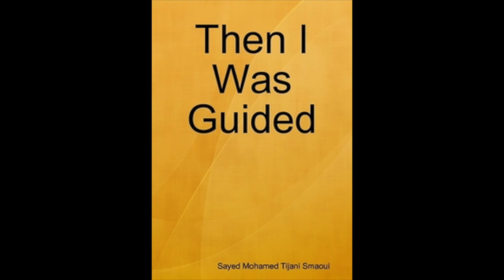Forward :: Then I Was Guided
This is an audio-book recording of "Then i was guided" by Mohammad Al-Tijani Al-Samawi.

Forward.

Sorry guys for the